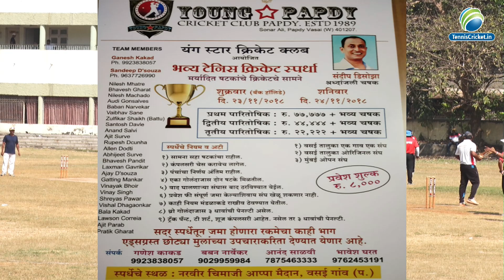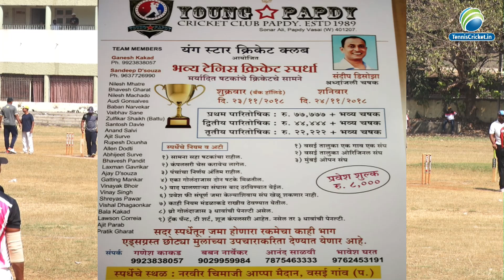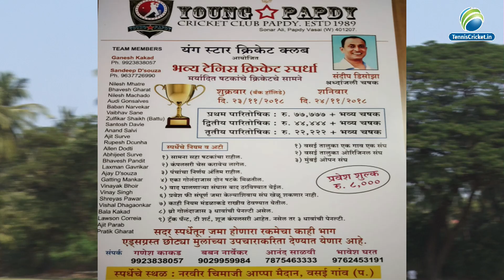YOUNG STAR PAPDY TOURNAMENT |DAY 2| Dahisar Boys VS D S Umelman